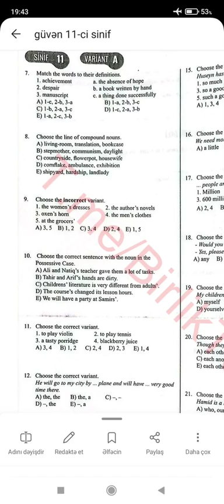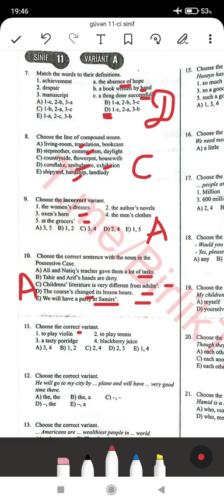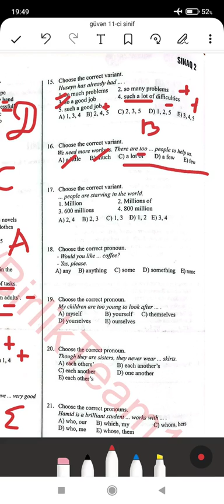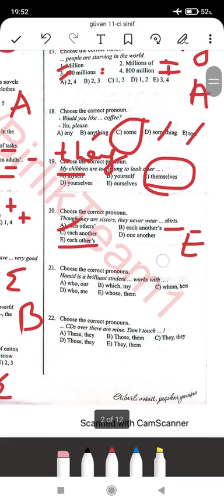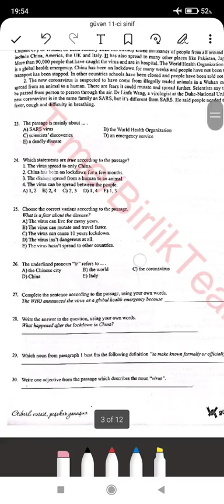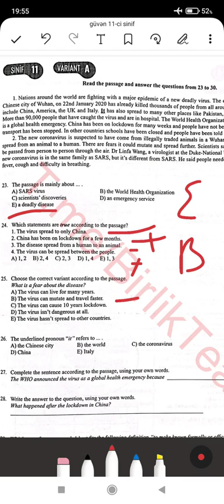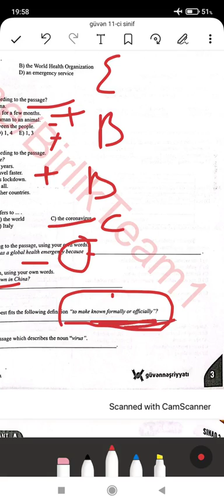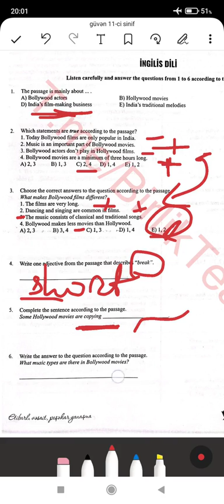buraxılış imtahanı. 6 Noyabr. Güvən